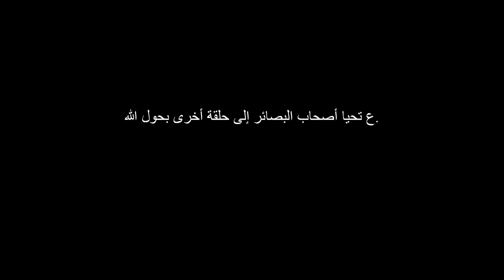دروس تقنيات الكفيف وضعيف البصر حلقة جديدة من برنامج قارء الشاشة NVDA للأستاذ نبيل االمعروفي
عنوان هذه الحلقة: لوحة المفاتيح وقواعد الداكتيلو اغرافية.